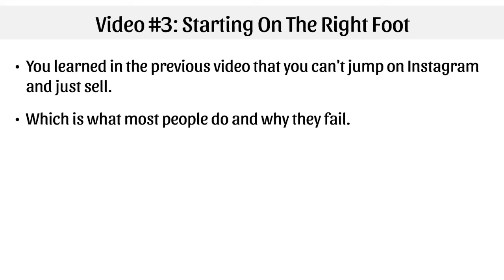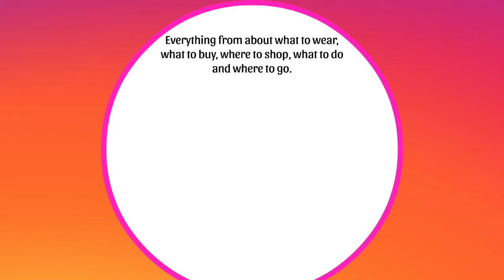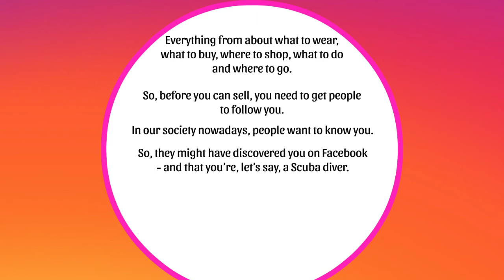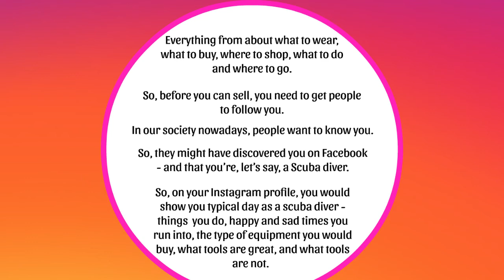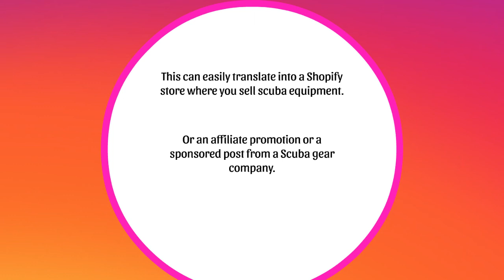how# To Instagram#Profit# Map you re Going ToL Learn how To Profit From Instagram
how# To Instagram#Profit# Map you re Going ToL Learn how#videos videos To Profit From Instagram